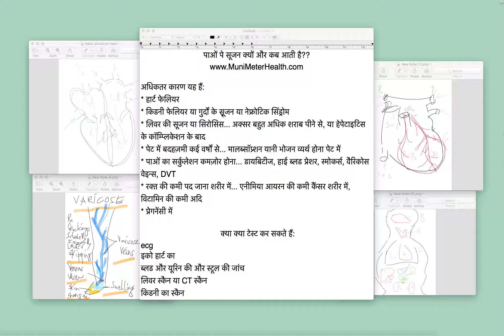^MuniHealth - A20 Soojan Kyon Hoti Hai? (Hindi) Cardio360 Namaskar...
Aayey jaaniye ki soojan paon pe ya aapke shareer pe kyo aur kab aati hai, yeh kin kin beemariyon ke lakshan hein, yeh jaaniye es video mein Dr. Sharad Jaitly se!

MuniMeterHealth.com ki Cardio360 Video sangralaya ek dum pratham samarpan hai Munimeter, LLC.ke saujanya se. Manushya ke hirdaya athva Heart ke vishay ke baarey mein es video dwara Dr. Sharad Jaitly, New York se aap aayeeye seekhiye!

MuniMeter.com: Par poorna NYC Subway System jo 5- boroughs pe fimayee aur daeshayee gayee hai, badee khoobsurti se,swagat hai aapka. Aaye New York city ka en videos par
aanaand bhar ke aur dilchaspi se darshan karein!

Dr. Sharad C. Jaitly, MD.,FACC :
Swayam Dr.Jaitly apni Non-Interventional Cardiology, P.C ki practice. ke saath saath sanchalak bhi hein. Unhone apna MBBS Govt. Medical College, Nagpur India se karne ke paschaat, anekh MD degreeyan yahan USA mein haasil kee. Unki MD training yahan New York mein sabse vishwa ke umda maaney huye hospitals Mount Sinai aur Cardiology ki training Cornell Medical center mein hui.

Uske paschaat unhein teen suvikhyaat Fellowships American colleges se prapt kareen. Ve Clinical professor es desh ki teen badee jaani-maani Universities Mount Sinai, New York medical College aur Albert Einstein college of medicinemein bhi rahey jahaan unhonein apna 35 varsh ka tazurbaa grahan kiya medicine aur Cardiology ke departments mein!

Dr. Jaitly, yeh video granthon ki mala ke dwara apna saara tazurbaa aur vikhyaat shiksha en videos se aap tak pahuncha rahe hein. Yeh samooh sabse anokha aur shiksha se bharpoorna aap darshakon ke liye pesh hai; saath saath eski mahtvapoorna shikshapranaali bharat ke medical students, residents, fellows, PGs, aur sabhi practitioners aur specialists aur anya nurses, technicians, aadi sabhi ko apne apne vyavsaye mein prabhavshaali hogi, aisee umeed ke saaath yeh video geetmala aap sabko prastut ki jaa rahi hai.

Aayee anaand lijiye aur sehatmand rahiye aur sehat apne mareezon ki bhi swasth rakhiye aisee kaamnaon aur apeksha ke saath apne 'like" ka button aur comments likhna mat bhooliye.

A20 Hindi Swelling on ankles